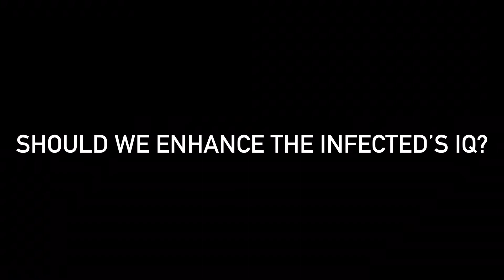All of us are Dead: The First Test Subject [STORYLINE]